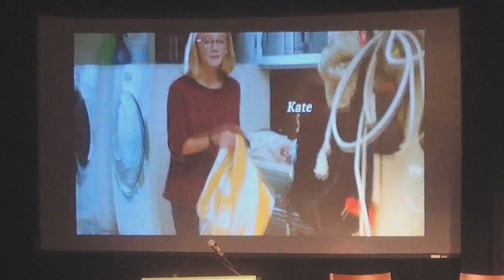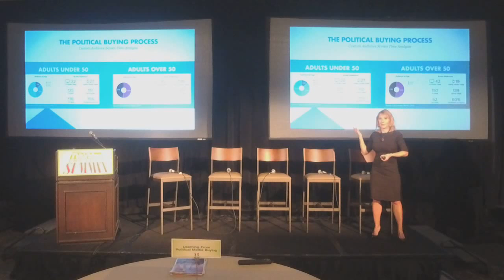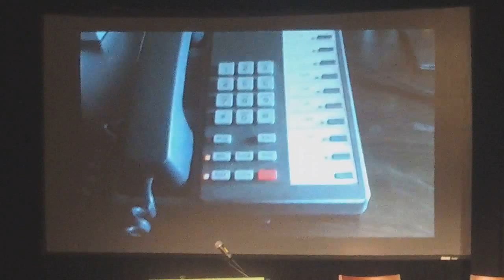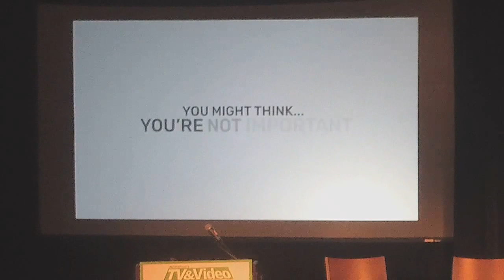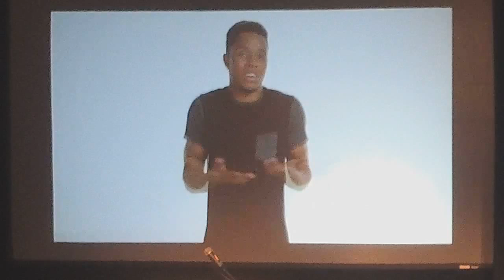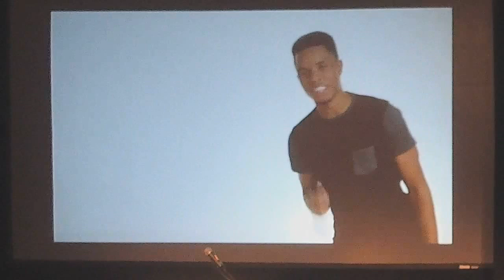Presentation: OTT & Political Advertising: Lessons From The 2018 Midterms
In the win-or-go-home world of political advertising - where $5.2 billion was spent last election - data drives every decision. A GOP media buyer shows how political buyers incorporate OTT into media plans, leverage voter data, and measure effectiveness in the midst of an intense campaign. Plus, learn how new media mix optimization tools can determine the screen mix between linear TV, digital, and OTT. And delve into campaign case studies for tips on how political advertising is setting the bar for OTT adoption.

PRESENTER
Sharon Aho, OTT Media Director, BrabenderCox @brabendercox